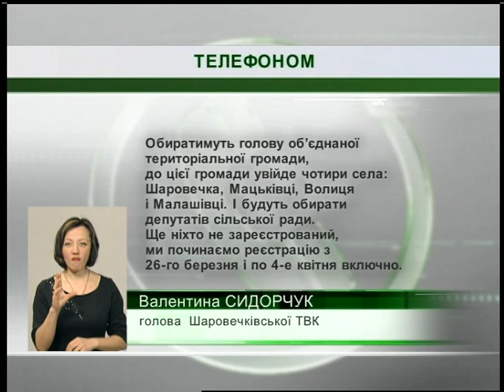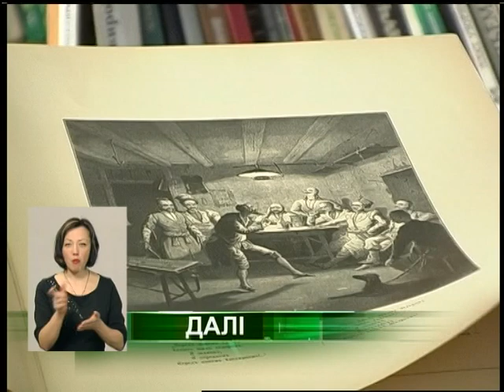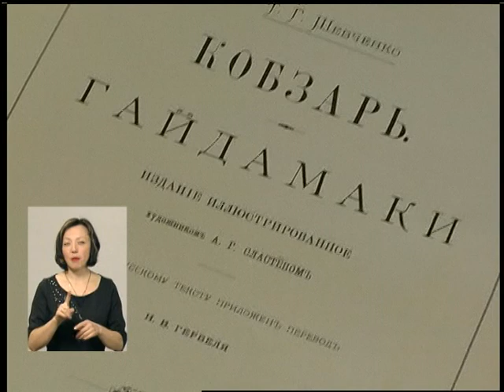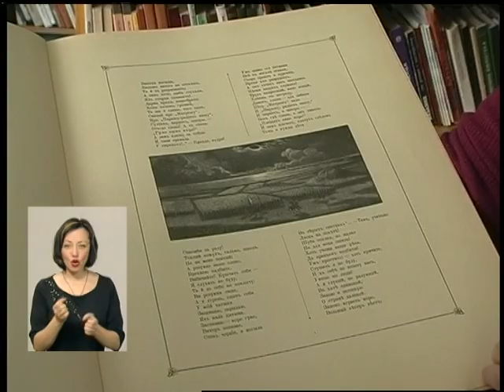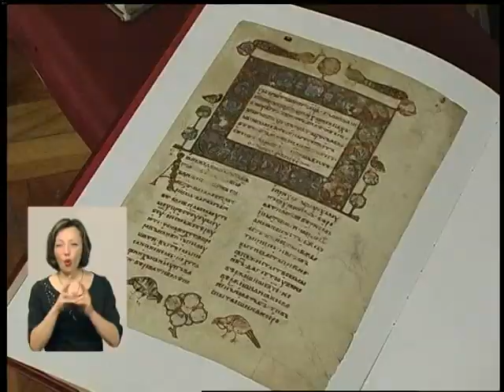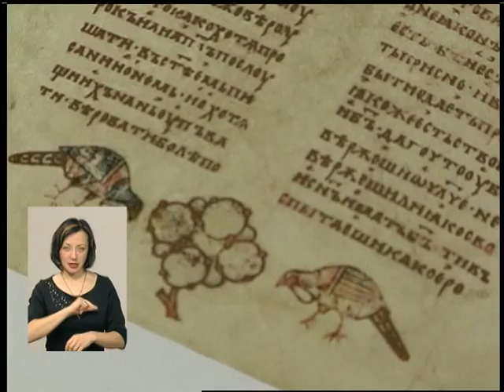20 03 18 Випуск новин 19.00